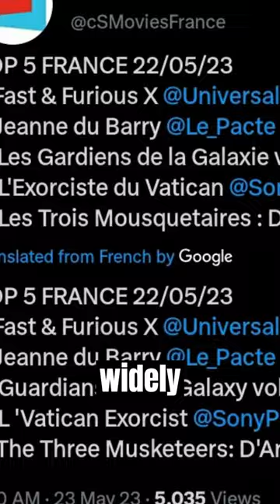Johnny Depp's Comeback Movie : Jeanne du Barry